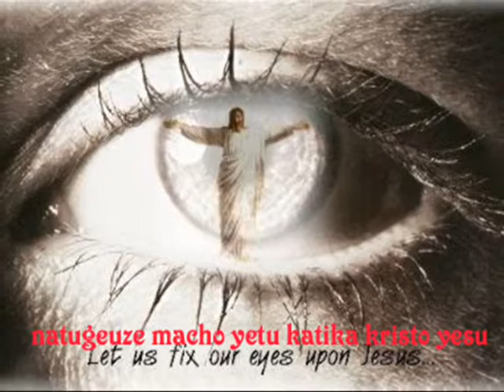Jesus our lord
this was the sample video for ester period . But please may you all be blessed..